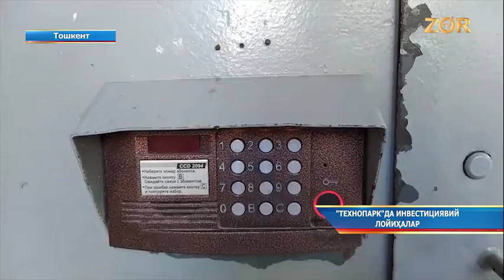Texnoparkdagi investitsiya loyihalari